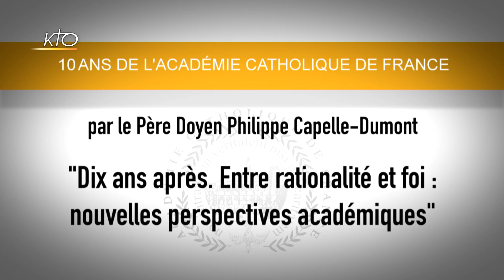Raison et christianisme contemporain. Vigiles de l'espérance (1)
A l'occasion de son dixième anniversaire, l'Académie catholique de France organise un colloque international intitulé : "Raison et christianisme contemporain. Vigiles de l'espérance" dont l'objet est de décliner la question des nouveaux défis posés par le développement du savoir, notamment scientifique. Colloque des 12 et 13 octobre 2018 à la Fondation Del-Duca et au Collège des Bernardins.